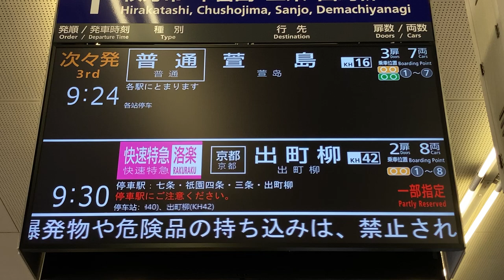京阪 京橋駅 ホーム LCD行先表示器(LCD発車標、発車案内ディスプレイ)